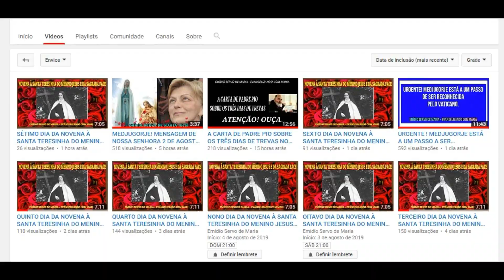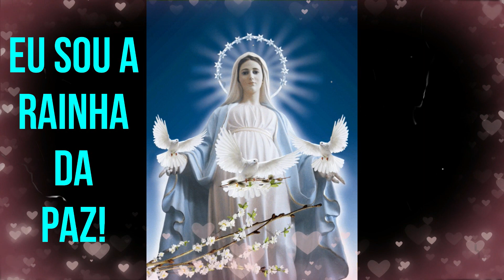VIDENTE VICKA IVANKOVIC CONTA DETALHES DE SUA APARIÇÃO DIÁRIA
Neste vídeo a vidente Vicka Ivankovic conta detalhes de sua aparição diária onde desde 1981 Nossa Senhora aparece para ela. Veja este relato!

AQUI TAMBÉM VOCÊ RECEBERÁ:
"Todos os dias 2 e 25 de cada mês mensagens de Nossa Senhora de "Medjugorje" GRATUITAMENTE transmitida através especialmente pela vidente "Mirjana Dragicevic Soldo" e "Marija Pavlovic".